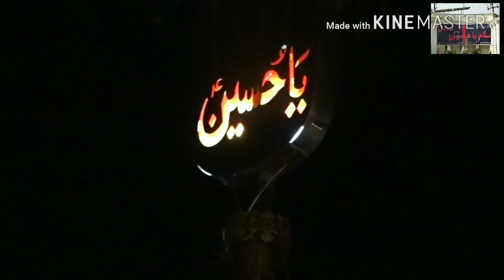KARBALA NOWGAWAN SADAT 9 MOHARRAM NIGHT 2017-18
Nowgawan Sadat azadari